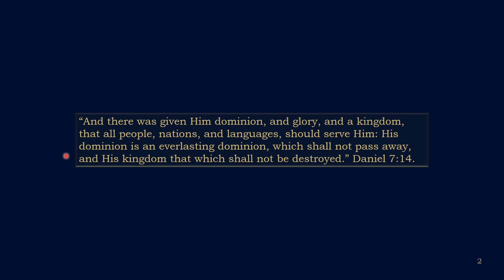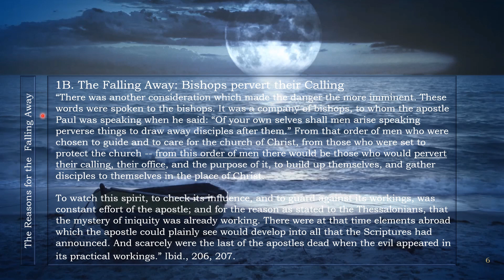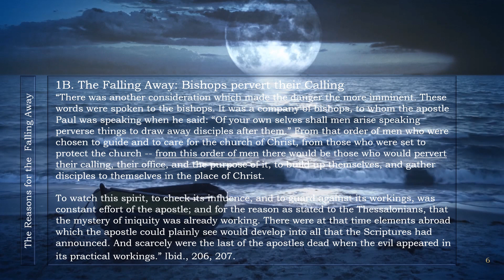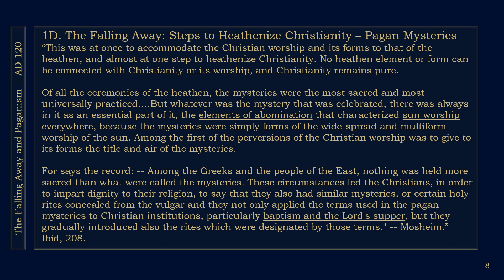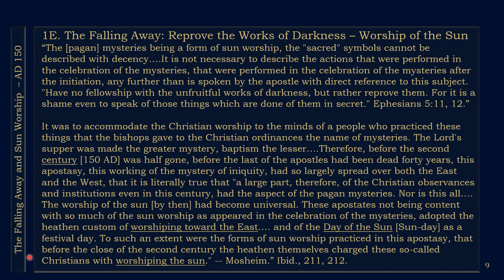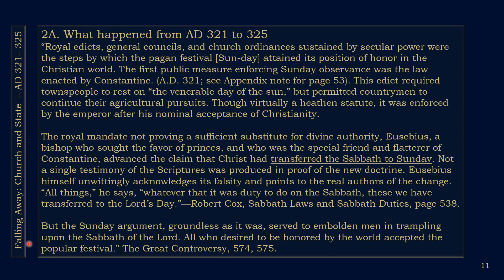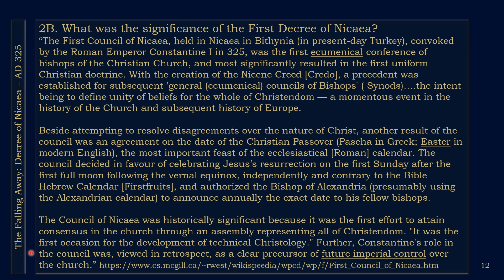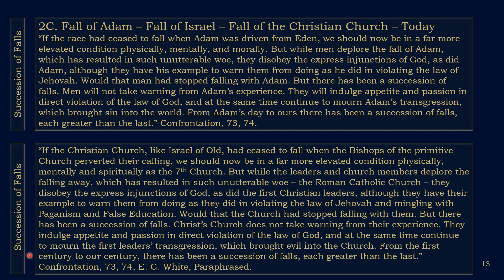Section 1 -The Falling Away - Christian Church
1A. The Falling Away: Apostasy from the Truth of the Gospel – AD 1 – 99
“Let no man deceive you by any means: for that day [Coming of Christ] shall not come, except there come a falling away first, and that man of sin be revealed, the son of perdition; who opposeth and exalteth himself above all that is called God, or that is worshiped; so that he as God sitteth in the temple of God, showing himself that he is God.”
2 Thessalonians 2:3, 4.